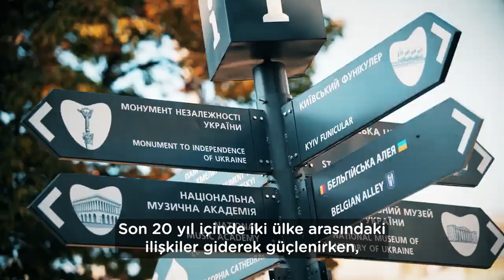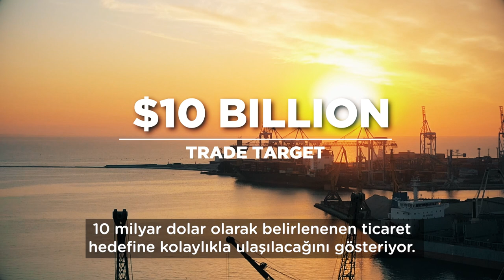Türkiye ve Ukrayna Güçlü İlişkiler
“Türkiye ve Ukrayna arasındaki diplomatik ilişkilerin tesis edilmesinden bu yana 30 yıl geçti.

Stratejik ortaklık her gün daha da güçlenmekte…

Cumhurbaşkanımız Recep Tayyip Erdoğan liderliğinde ülkemiz bölgesinde barış ve istikrarı sağlayıcı her türlü adımı atmaya hazırdır.”